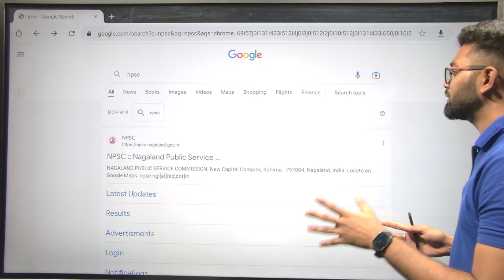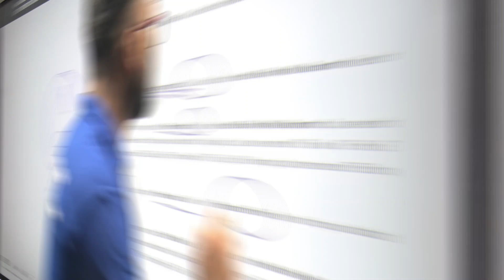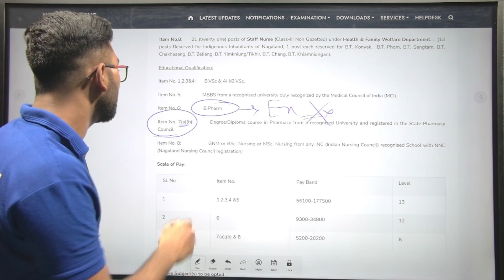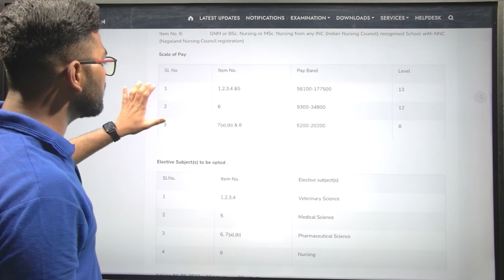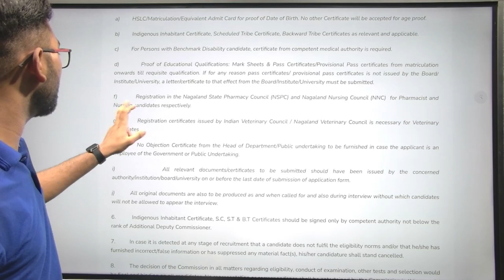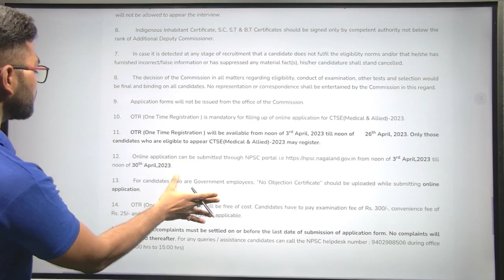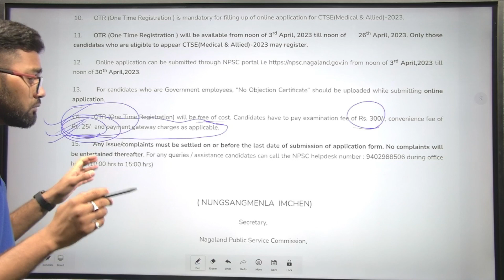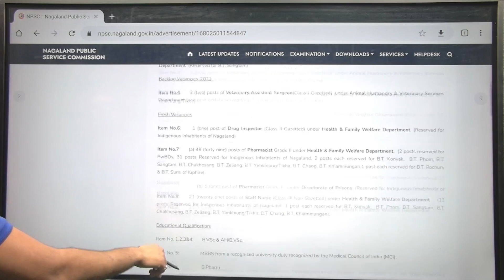NAGALAND PHARMACIST (50 POSTS) & DRUG INSPECTOR (01 POST) | COMPLETE NOTIFICATION | LAST DATE-26 APR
This video will be helpful for the candidates to clear all their doubts regarding NAGALAND state pharmacist & Drug Inspcetor job profile 2023
Where to fill form
How to fill the form
What is selection criteria
How much application fee
What is age relaxation
Who can apply
Other state candidates can apply
What is the exam pattern
Drug inspector eligibility
What is eligibility criteria

This video is helpful for all the pharmacy students willing to have a government job